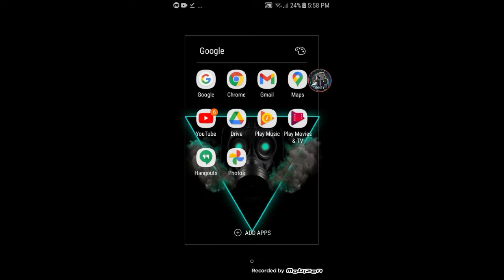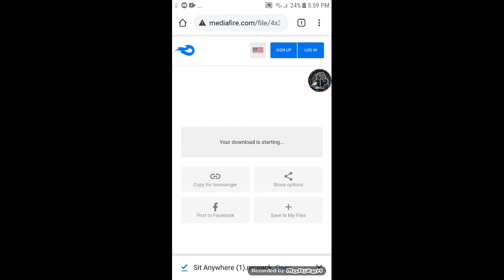How to Sit in minecraft (EASY!)